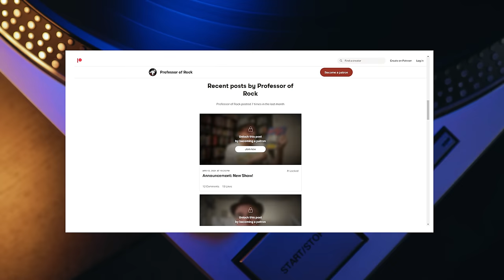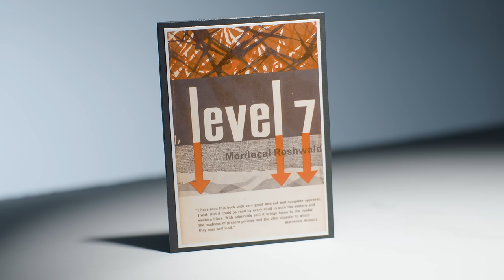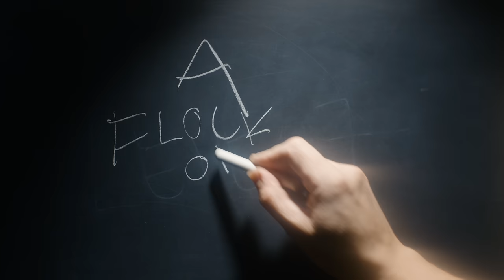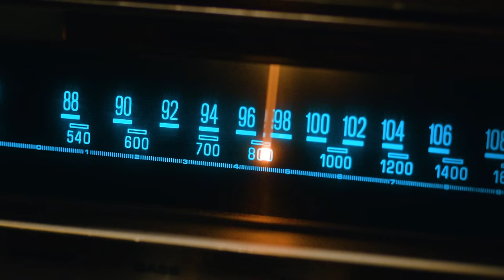It Took Us 40 Years, But WE Now REALIZE This Maybe the Best Song of 1983 | Professor Of Rock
The story behind the 1983 classic Space Age Lovesong by A Flock of Seagulls.  Mike Score of A Flock of Seagulls tells the amazing story of this perfect 80s hit.  He started out as a hairdresser during the day and played in an experimental rock band at night. In this exclusive interview he  reveals how he created the shimmering new wave wall of sound that he dubbed Punk Floyd. and how he wrote a perfect song called Space Age Love Song after he already hit with I Ran.  With his plucky exploration he was 50 years ahead of his time with Space Age Lovesong, the  emotional guitar driven song.  It’s a new wave classic.  Up next the story of this immaculate 80s record on professor of rock.

Professor's Store

- 100 Best Selling Albums
- Ultimate History of 80s Teen Movie
- 80s to 90s VHS Video Cover Art

Executive Producer:
Brandon Fugal

Honorary Producers
Elizabeth Purvis, Charley Anne, Susan Goudreau, Nick Alexander, Mister Wombat, Mark Glabinski, Brian, Patricia Pierce, Gerald Rubeck

Hey music junkies, Professor of Rock, always here to celebrate the greatest artists and the greatest songs of all time. If a song has ever come over the sound system or radio and turned you into a madman trying to figure out who sings it. you’ll dig this channel.

It’s time for another edition of our series #1 in our Hearts where were break down a song that is so exceptional, so immaculate it deserved to be at the top of the charts but for whatever reason it came up short so we give it the #1 sport in our own way...

So let’s jump in the delorean again, and  set the circuits for February 12 1983 where NYC has it’s 4th largest snowfall in the states history 18 inches    In sports Wayne Gretzky win the MVP in the NHL all star game by setting a record scoring 4 goals in 1 period

Dr J won the MVP of the NBA All star game where Marvin gaye performed a soulful rendition of the National Anthem,
If you flip on the TV you can watch the Mini Series the Winds of War, or Cheers or Cagney and Lacey and many our getting ready for the Series finale of Mash that would be broadcasted a few weeks later to a record 125 million people .

If you trudge down to the cinema you can catc  , the Dark Crystal  the Verdict, 48 hours or Tootsie.

and In music  Down Under by Men At Work is at #1 with the Duet between Pattie Austin and James Ingram Baby Come to Me and Marvin Gaye’s Sexual healing nipping at their heels.. But down the charts a ways was a magnetic song that deserved to be enshrined at the top of the charts.. a breathtaking slice of sonic perfection that peaked at #30...

A Flock of Seagulls, classic new love song and follow up to their hit single I ran, the 80s masterpiece Space Age Love song.   Space Age Love Song still pops up in our culture, from movies to video games  It was just used in Spiderman Homecoming  .   It’s a song that seriously sound 50 years ahead of it’s time even now.  It paints a sonic picture that few songs have… Is it just me?

With Story of this lush New Wave Wall of Sound, here is the story of the song from A Flock of Seagulls’ iconic frontman Mike Score. As we go into the interview I want to thank our sponsor Zenni Eyewear, the glasses I always wear, treat yourself today and go design your own pair or several pairs… ad some soul and style to your life at the link below.  Here’s Mike with the story.